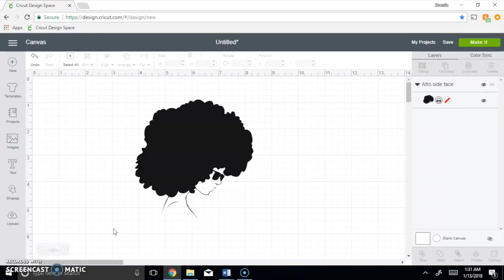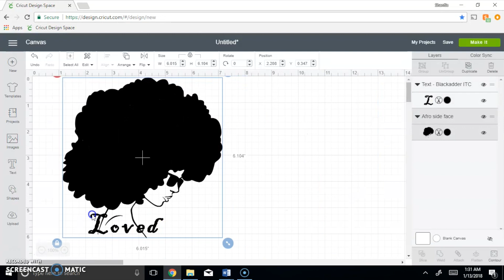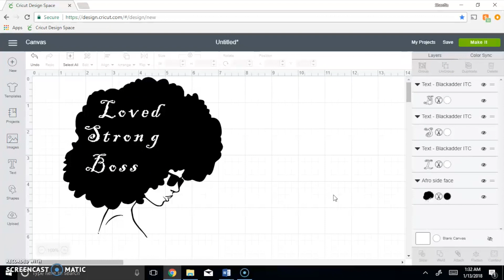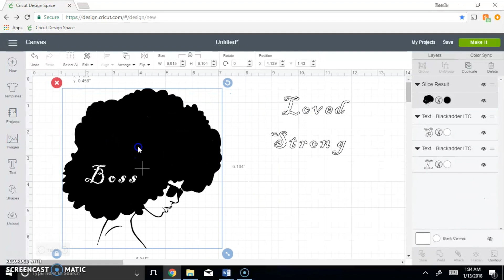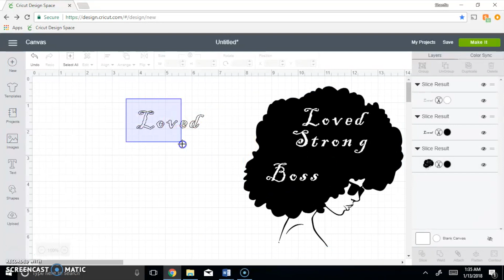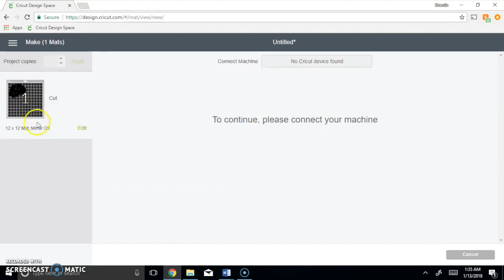Cutting out Words of An Image | Cutting Word out of Afro Woman Hair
Many of you may have seen the amazing shirts with afro women and word written in the fro and wondered how the heck they did it, or even just paid them to send the file to you. But... now you can simply learn how to do it yourself. Doing it this way as showing the video helps with saving vinyl and not having to use the overlay methods.

Cricut Air 2

USING THE SLICE ON CRICUT CAN ONLY SLICE TWO SEPERATE ITEMS AT A TIME

Stully_17

Snap Chat: Tully_Vision